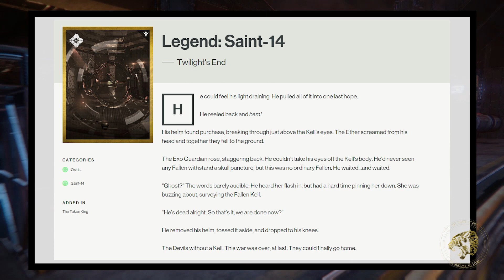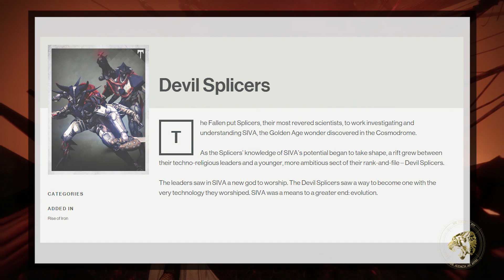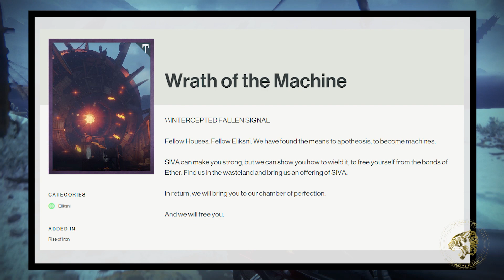Destiny Lore - Fallen Splicers! Was there a civil war in the House of Devils?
Destiny's lore points to the possibility of a civil war in the House of Devils, between their Fallen Splicers and their religious leaders!